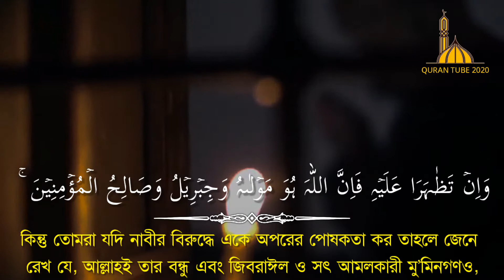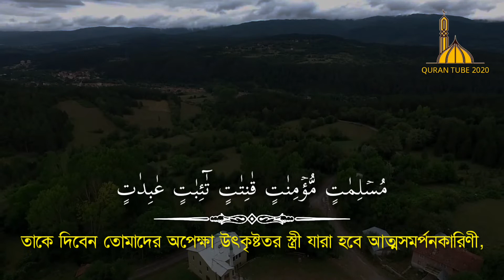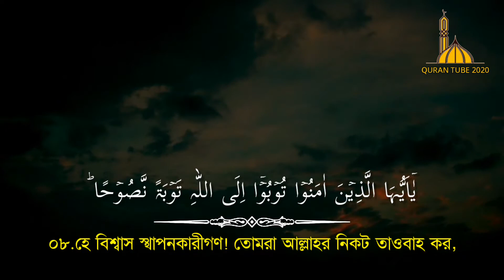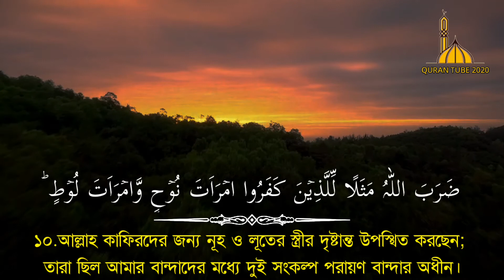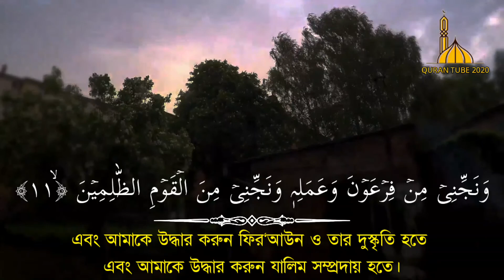অত্যন্ত আবেগময় তেলাওয়াত সূরা আত-তাহরীম | Surah Tahrim | Recited By Abdur Rahman al ossi | Quran Tube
আপনি যদি প্রতিদিন এই সুরাটি একবার করে শোনেন আশা করি সূরাটি আপনার মুখস্থ হয়ে যাবে এবং নামাজে সুন্দর করে তেলাওয়াত করতে পারবেন।

প্রকৃতির পাশাপাশি মহান আল্লাহর বানী মহাগ্রন্থ আল-কুরআন যারা ভালোবাসেন তাদের জন্য আমার এই ইউটিউব চ্যানেল! মহাগ্রন্থ আল-কুরআনের ১১৪ সূরা নিয়ে কাজ করছিএ ইনশাআল্লাহ! সহজ ভাষায় বাংলা অনুবাদ সহ ভালোমানের তেলাওয়াত ব্যবহার করার চেষ্টা করতেছি!

surah ar rahman, sura ar rahman, sura ar rahman bangla translated, beautiful recitation sura ar rahman,
surah yaseen,sura yasin with bangla translation full,sura yasin mishary,surah yaseen beautiful recitation,surah yaseen recitation beautiful,surah yaseen recitation by mishary rashid alafasy,surah yaseen recitation by abdul rahman mossad,
সূরা আর-রহমান, সুরা আর রহমান, সুরা আর-রহমান বাংলা অর্থ সহ, সূরা ইয়াসিন বাংলা অর্থ সহ,সূরা ইয়াসিন তেলাওয়াত,সূরা ইয়াসিন তেলাওয়াত মধুর কন্ঠে,সূরা আল ওয়াকিয়াহ, সুরা ওয়াকিয়া,সুরাহ ওয়াক্বিয়াহ, সূরা ইয়াসিন তেলাওয়াত নাজমুস সাকিব,সুরা ইয়াসিন কারী আব্দুল বাসেত,সূরা ইয়াসিন বাংলা অর্থ সহ উচ্চারণ,

i have tried to use video background in various places described in the holy Quran..
Since i cloud not take video footage physically everywhere here, so i have used video footages or frames from different authentic sources. i sincerely apologize!  i would try to get better footage on all the places in near future insha-allah! fair use i's a use permitted by copyright Statute that might otherwise be infringing. non profit, educational or personal use tips the balance in fair use.

      EDIT:- Quran tube 2020
      Md.Arman Khandoker..

and keep us in your prayers!

সূরা / কুরআন  তেলাওয়াত শুনুন অর্থ সহ,
তরজমা শুনুন,

সূরা _মুলক,
সূরা ওয়াকিয়াহ,
sura hasor,
sura al hashor,